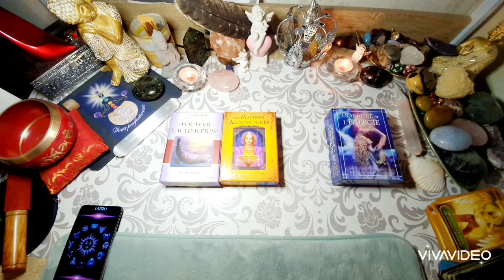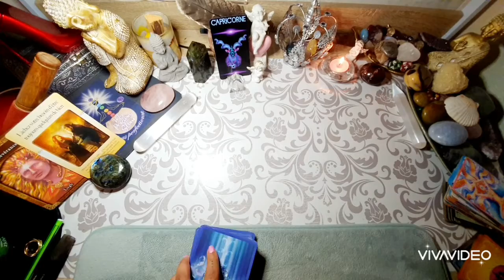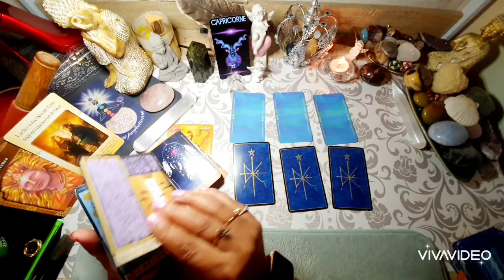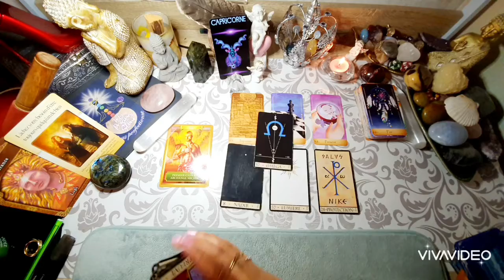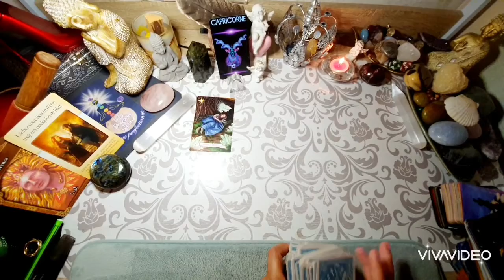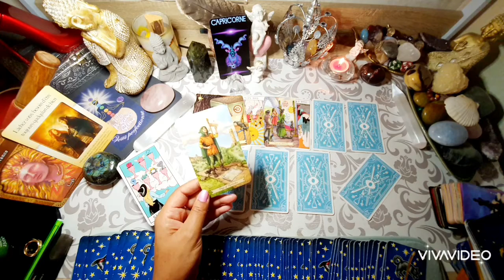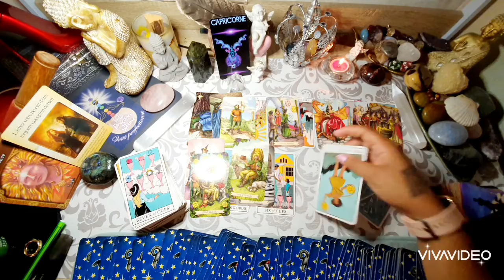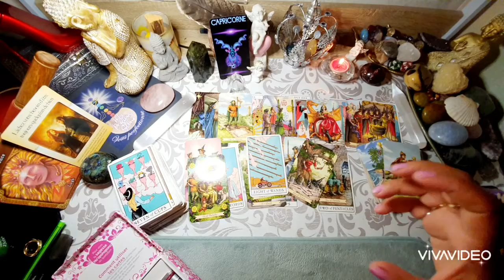CAPRICORNE♑Été 2021🌊🌞Courage, lâcher prise et optimisme 🙏❤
Coucou les amis voici votre guidance générale pour l'été 2021, nous commençons cette vidéo par l'introduction avec le nom des jeux utilisés,  puis les conseils, un Oraclescope pour Juillet Août et Septembre , un Taroscope complet et bien détaillé et nous terminons cette guidance par un petit message Hoponopono .
Guidance générale, gardez votre libre arbitre et votre bon discernement. L'intuition est la meilleure des guidances 🙏❤

ICI PAS DE  DEMANDE DE DONS, PAS DE VIMEO, PAS DE PUBS INTEMPESTIVES. PAS DE CONCOURS BIDON. PAS DE COMPLAISANCE.

💥🎁MyPreciousStone vous offre 15% de remise pour toute commande de plus de 30€ hors frais d'envoi. Valable tout l'été

🔮​GUIDANCE PRIVÉE.  1 rendez vous par jour possible. les week-end sont complet jusqu'à mi juillet . BESOIN D AUCUNE INFOS, PAS DE DATE DE NAISSANCE, NI PHOTO .

Cordialement 🙏❤